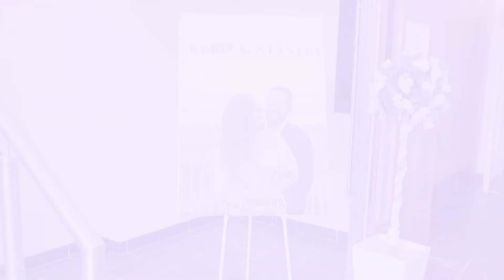STANLEY WEDS KURO (A MUST WATCHED NIGERIAN COUPLE WEDDING IN UK)